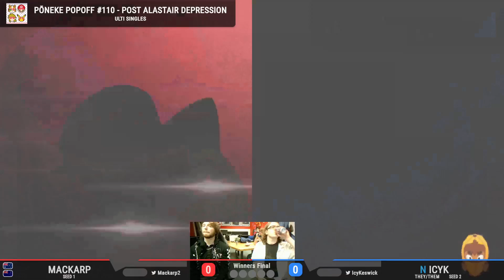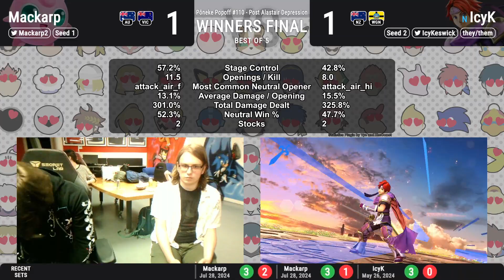Pōneke Popoff #110 - Post Alastair Depression - Winners Final - Mackarp vs N | IcyK